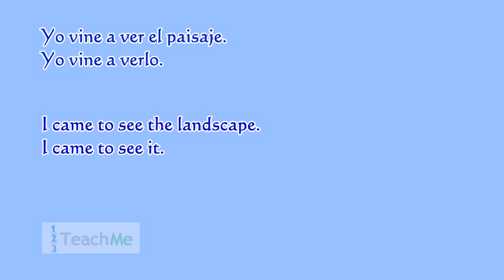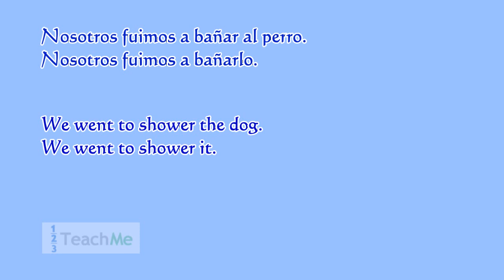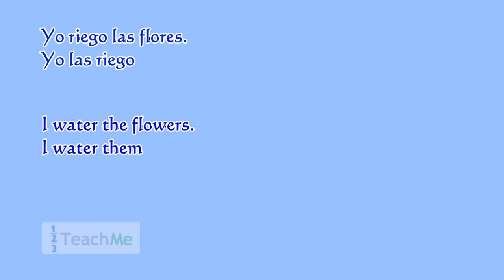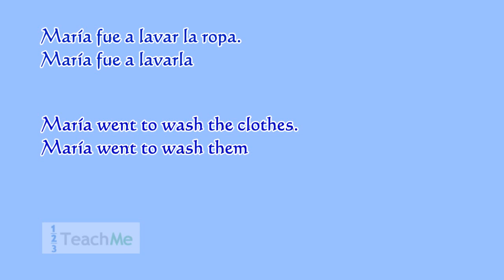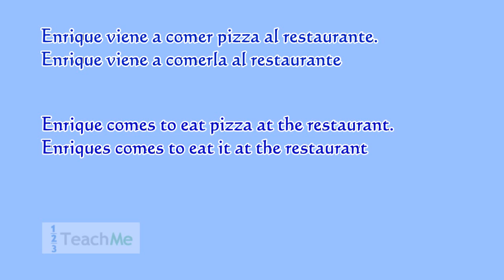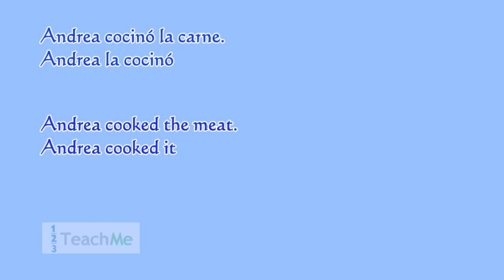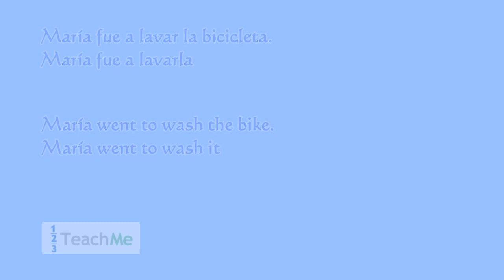Spanish Direct Object Pronouns - Intermediate Spanish Lesson